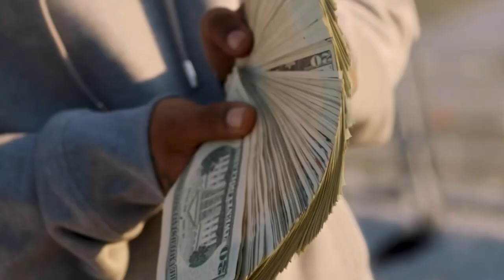ZBRAZOV - CHOWAM TOWAR (prod.chrxs)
m/m: Aleksander Korgol
TEKST :
Każdy opp spierdala kiedy ide przez alpejską
Pieski podjeżdżają ja  podaje suce zielsko
Chowam  wielki towar i mam tu przy sobie bankroll
Jedyne co  se spale to te twoje martwe dziecko
(Zwrotka)
Mam wyjebane na całe twoje prawo
Nie jesteś kurwa bogiem wiec łamać będę żwawo
Łamać twe zasady a nie łamać fanów serca
Odbieram nową paczkę a w niej stacku kodeina
Nie wiem co się dzieje Chyba za dużo splaiłem
Boli mnie w chuj głowa niech otworzą tą aptekę
Pamięciac o zabitych jak mam o nich bra  pamiętać
Jeśli przelałem tyle tej krwi na  ulicach
Dziś zostaje w miejscu a ziomy handlują mefką
Od 8 nogach  o 9 już krwią śmierdzą
Klient się rozmyślił wiec musisz go bro zabić
Me wcale nie muszę bo mam bardzo dużo bodies
Na alpie okradne okradne cie boy
Moim kurwa Fn strzelimy we skroń
13 latkowie biorą Mefedron
A przynajmniej wtedy startowali moje ziomy yo
(Ref potem Zwrotka )
 Z bratem pale głupia kurwo splif za splif
A antek dla brata to dalej kurwa kurwa milf
12 latek zarobił pierwszy plik
Wiec poszedł na alpejską kupić  kupić weed